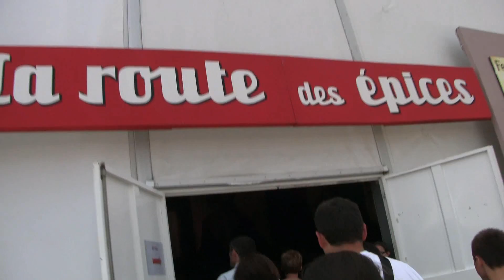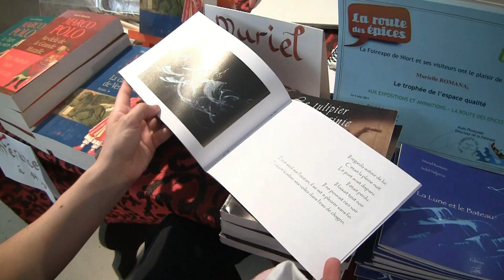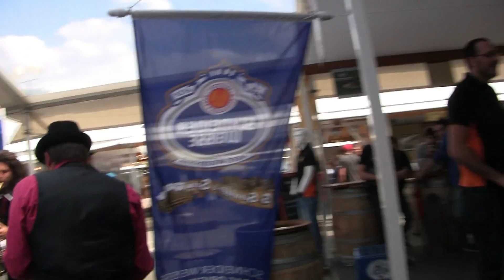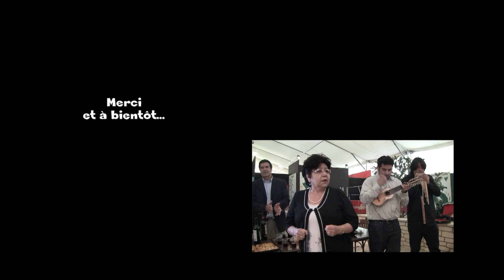La quotidienne 9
La quotidienne 9 de la foire exposition de Niort (mai 2011)